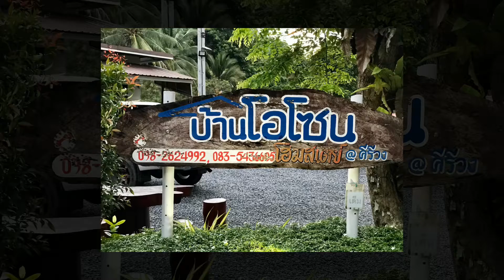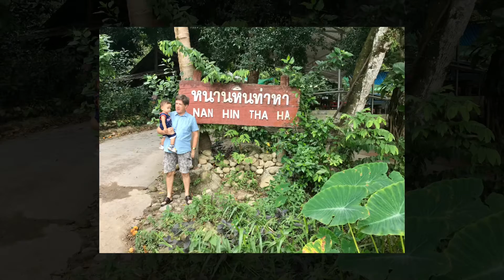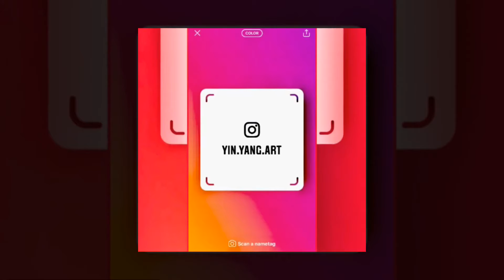Part 2-Kiriwong-Nakhon Si Tammarat-Thailand ✨🇹🇭✨☯️✨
Waterfalls & rivers